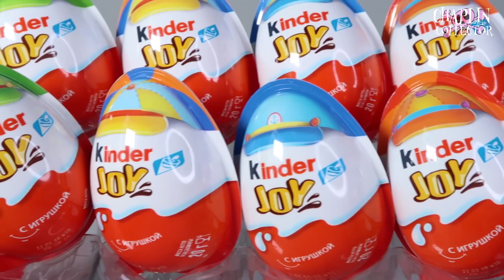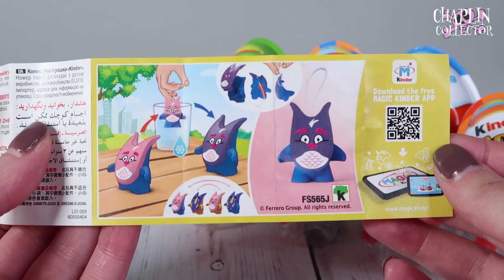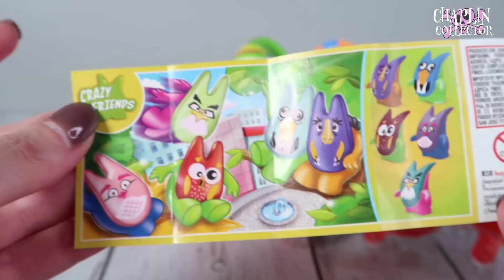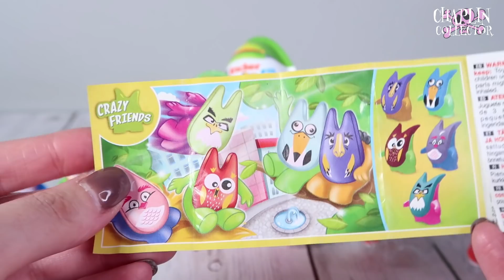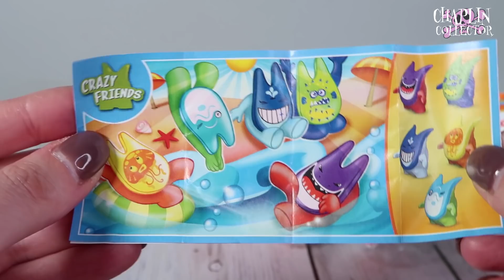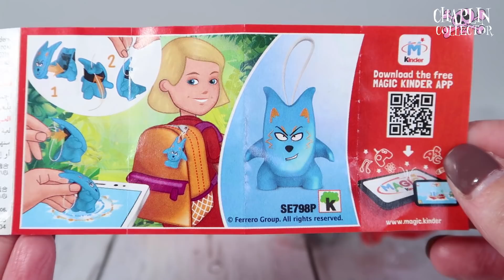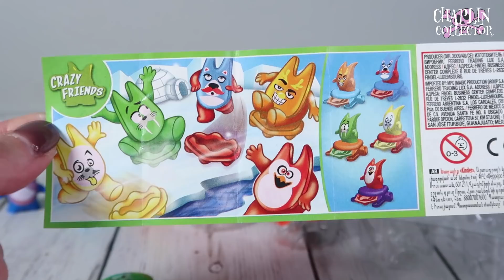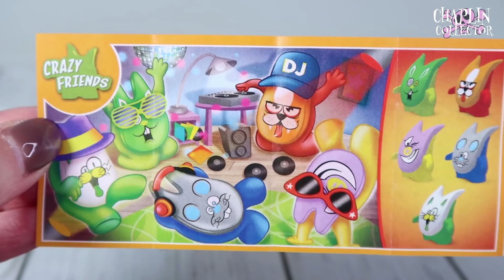Kinder JOY Весна 2019| Crazy Friends | НОВИНКА | Пасхальные Киндеры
Новый Пасхальные Джои! А там кто? Пошли открывать!

Киндер Сюрприз распаковка Пасха весна 2019 новинка Kinder Surprise unboxing Easter spring Russia new JOY Джой